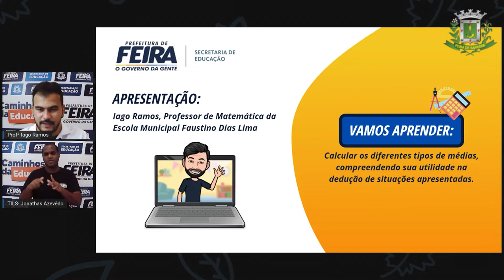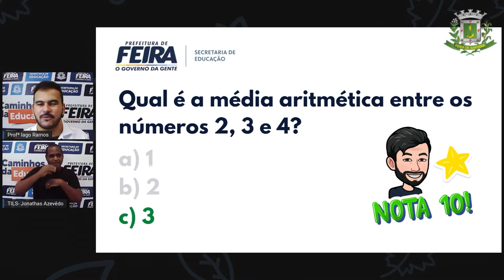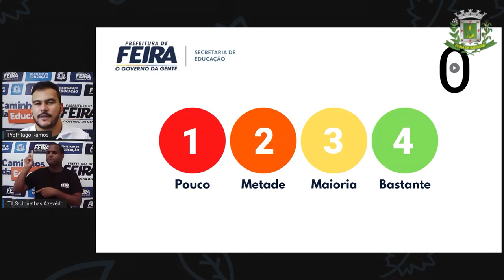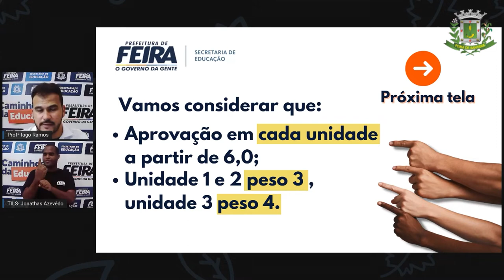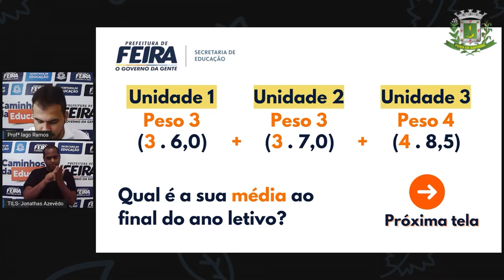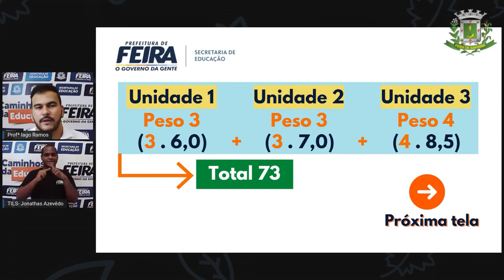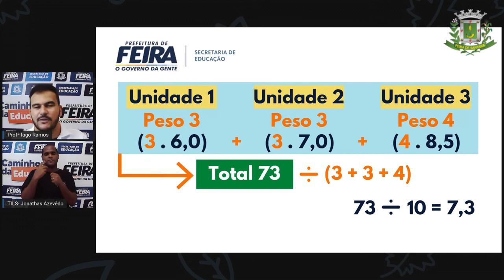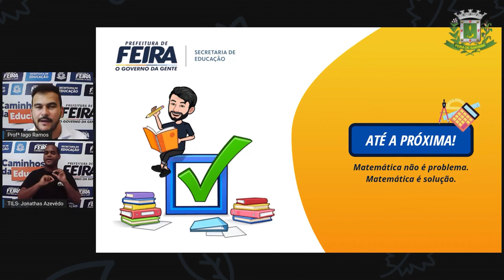7º ANO AULA 34 Prof Iago Ramos Matematica TRATAMENTO DA INFORMAÇÃO MÉDIAS PARTE 2